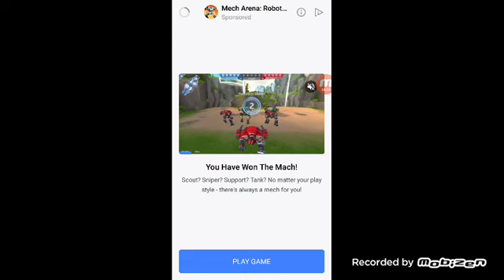Street Racing 3D Gameplay